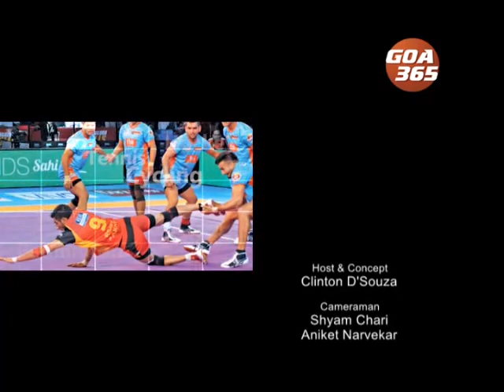Sports Encounter with Clinton D'Souza season 3, Interaction with Gaurs of Fc Goa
Sports Encounter with Clinton D'Souza season 3.  Interaction with Gaurs of Fc Goa like Coro, Hugo, Lenny, Carlos Pena, Len & more.